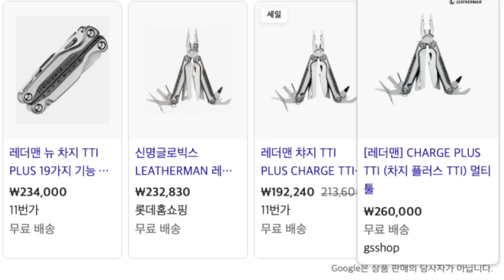leatherman bit kit 레더맨 멀티툴 악세사리 비트키트 정식수입제품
멀티툴 브랜드 레더맨 leatherman 사의 bit kit 를 구매했습니다.
구매처는 그냥 네이버 최저가 검색해서 3만원 후반에 구매했고,
예전에도 한 번 주문했었는데, 재고없다고 몇번을 주문취소 당했다가 우연히 재고를 확인하고 구매했습니다.

뜯어보니 구매처는 인천의 정식수입처인 신명글로빅스 였고
판매처는 위탁? 같은 형태 였던 것 같습니다.
어쨋건 기존에 제가 신명글로빅스로부터 레더맨 제품을 구매해왓기때문에 뭐 다행이다 싶엇고
직수입인줄 알앗는데 정식수입이라니까 믿을 만 햇습니다.
그와중에 궁금해서 신명글로빅스에 전화해서 물어보니 아쉽게 악세사리는 무상보증에 해당사항이 없다고 하네요

조금 까칠하게 전화받으면서 ㅋㅋㅋ 뭐 친절할 필요는 없는 대응이엇지만... 까칠할 필요도... ㅋㅋㅋ

어쨋건 구매를 원하시는 분들은 최저가 구매하시면 될것같고
제품자체도 미국브랜드이지만 타이완(대만)생산이라고 찍혀잇네요
어떤 공구들이 붙어잇는지 한 번 영상으로 확인 하시죠